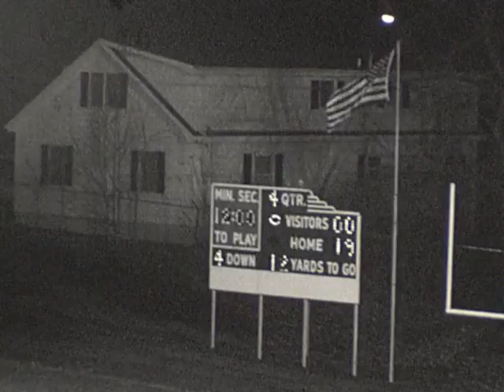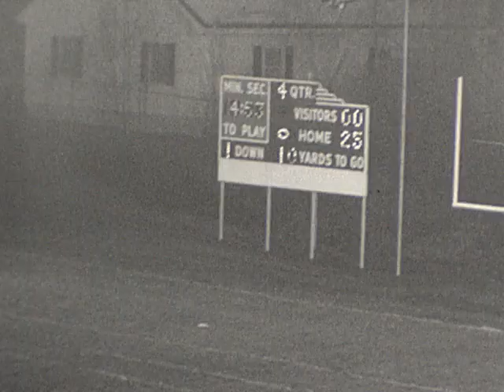1981 Lehman 2 26 8